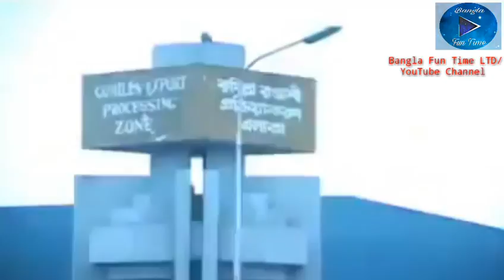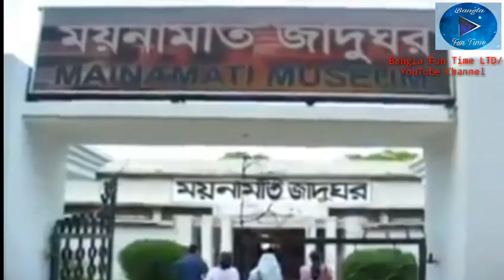Comilla Theme song।।A song about comilla District.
Comilla ( Bengali : কুমিল্লা) is a metropolitan city in eastern Bangladesh , located along the
Dhaka-Chittagong Highway . It is the administrative centre of the Comilla District , part of the Chittagong Division . Comilla is the second-largest city of eastern Bangladesh after Chittagong and is one of the three oldest cities in Bangladesh.
History
Ancient era
Shalaban Bihar is evidence of the age of Comilla.
The Comilla region was once under ancient
Samatata and was joined with Tripura State.
A middle view of Comilla Kotbari.
This district came under the reign of the kings of the Harikela in the ninth century AD. Lalmai Mainamati was ruled by Deva dynasty (eighth century AD), and (during 10th and mid-11th century AD). In 1732, it became the centre of the Bengal-backed domain of Jagat Manikya . [1]
The Peasants Movement against the king of Tripura in 1764, which originally formed under the leadership of Shamsher Gazi is a notable historical event in Comilla. [2] It came under the rule of East India Company in 1765. This district was established as Tripura district in 1790. It was renamed Comilla in 1960. Chandpur and Brahmanbaria subdivisions of this district were transformed into districts in 1984.
British era
Comilla Victoria College was named in memory of Queen Victoria.
Communal tension spread over Comilla when a Muslim was shot in the town during the partition of Bengal in 1905. On 21 November 1921, Kazi Nazrul Islam composed patriotic songs and tried to awaken the town people by protesting the Prince of Wales 's visit to India. [3] During this time, Avay Ashram , as a revolutionary institution, played a significant role. Poet Rabindranath Tagore and Mahatma Gandhi visited Comilla at that time. In 1931, approximately 4000 peasants in Mohini village in Chauddagram Upazila revolted against a land revenue tax. The British Gurkha soldiers fired indiscriminately on the crowd, killing four people. [4] In a major peasant gathering, the police fired at Hasnabad of Laksam Upazila in 1932. Two people were killed and many were wounded. Comilla Victoria Government College in the city was named in memory of Queen Victoria .
World War II cemetery in
Mainamati.
Comilla Cantonment is one of the most important military bases and is the oldest in East Bengal. It was widely used by the British Indian Army during World War II . It was the headquarters of the British 14th Army .There is a war cemetery, Maynamati War Cemetery ,[5] in Comilla that was established after the World War II to remember the Allied soldiers who died during World War I and II, mostly from Commonwealth states and the United States. There are a number of Japanese soldiers were buried there as well, from the second world war.
After Partition of Bengal
People of Comilla served as language fighter in 1952. Students of Comilla Victoria College protested against Pakistan Government .
Shaheed Dhirendranath Datta was one of important leaders of the language movement who was from comilla. Shib Narayan Das was one of designer of the first flag of
Bangladesh . He was part of BLF

Source: World Weather Onlin
Points of interest
Kobi Nazrul Institute.
Comilla has a number of tourist attractions.

Sports:-
Comilla Victorians is a professional cricket team based in Comilla and is the second most successful club in the Bangladesh Premier League . Comilla Victorians also has the most wins in the league.